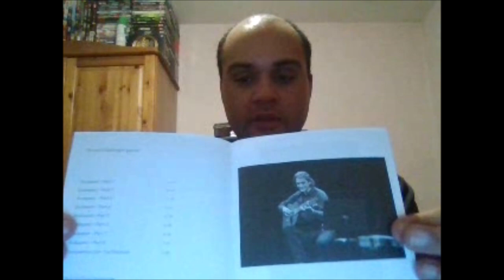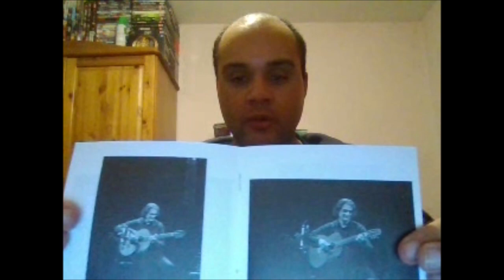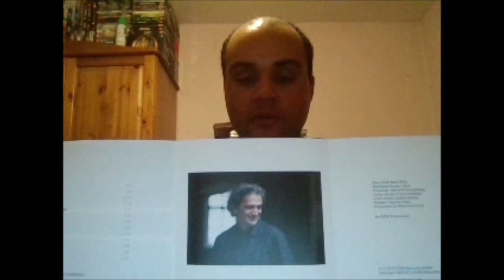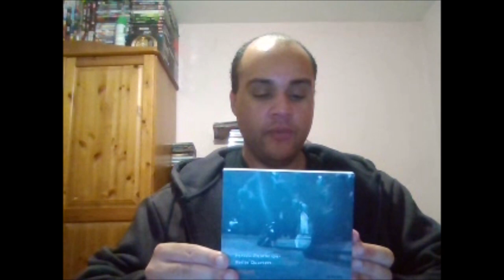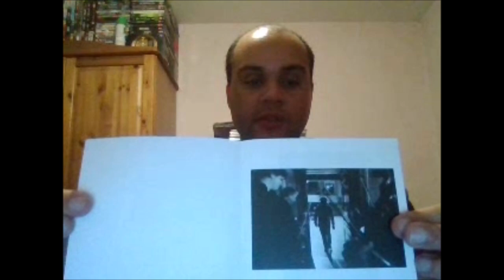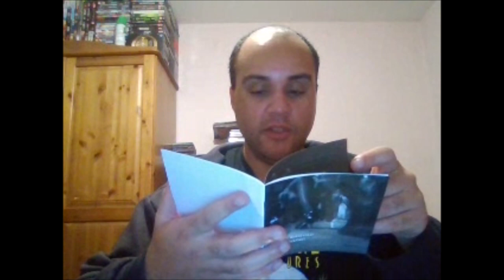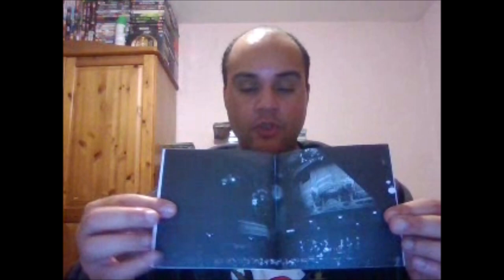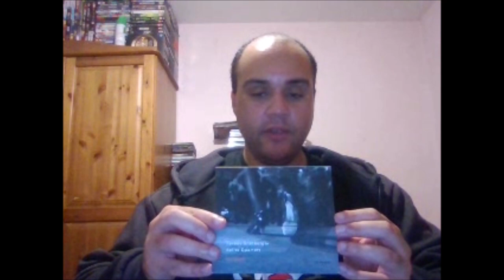Jazz album episode 124 - Ferenc Snetberger ECM Discography review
Welcome to another edition of the jazz album reviews series and today i am going to be taking a look at the short and impressive catalogue for the ECM from one of the finest guitar players to come out of Hungary, the one and only, Hungarian guitarist, composer and bandleader, Ferenc Snetberger.

Since bursting onto the scene in 1980s, Fernec Snetberger has played and collaborated with a number of different artists, from to Joey Baron to Charlie Byrd to Herb Ellis to Richard Bona to Bobby McFerrin to David Friedman to Michel Godard to Anders Jormin to Didier Lockwood to James Moody to Ernie Wilkins. He also composed the music for the movie "For My People" for guitar and orchestra which starred his son, Toni Snétberger who is an actor.

A lot of Snetberger's guitar playing is very similar to the legendary Ralph Towner but he is very much his own man with his own voice and sound, when you hear him, you know straight away who it is.

For today's edition, i will be taking a look at Snetberger's ECM catalogue which consists of a total of 3 albums, 2 live and 1 studio recording, as always i will be talking about 3 indiviually and choosing which one i think is the best one.